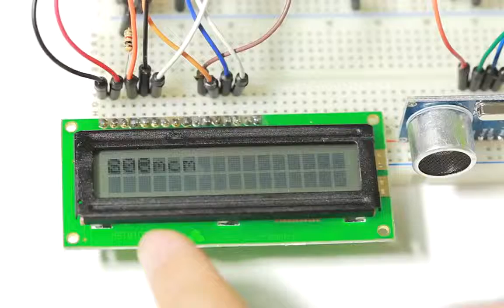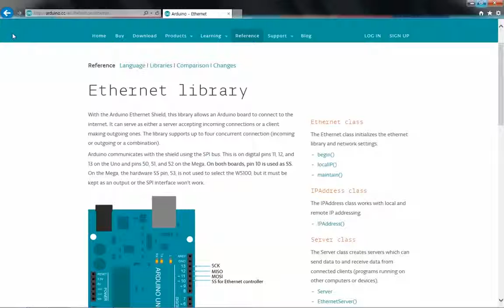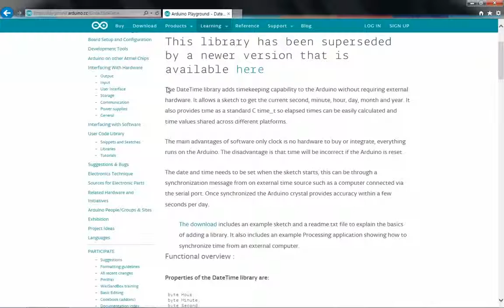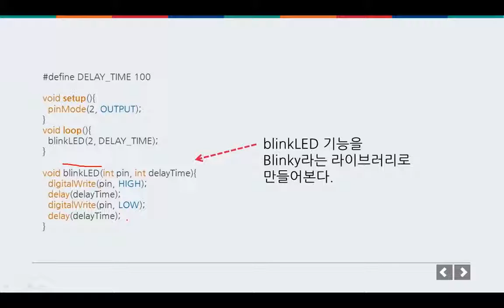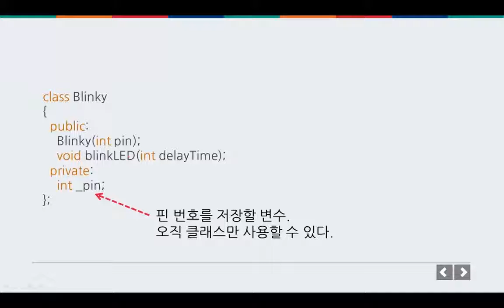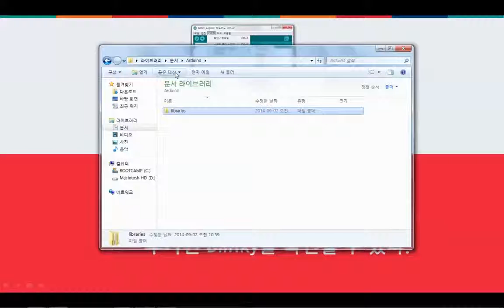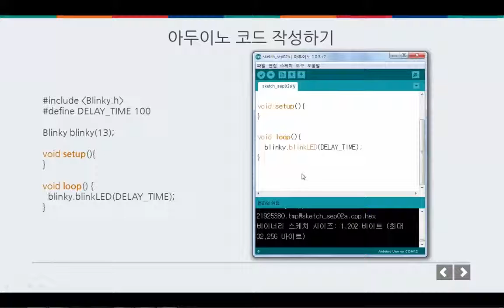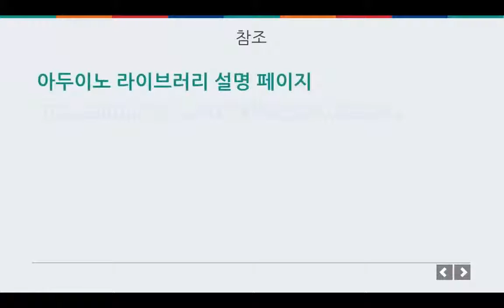미래부한국과학창의재단한국전자통신연구원 ODIY 018 아두이노 이론 라이브러리 사용하기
18강 라이브러리 사용하기

이번 강에서 학습할 내용
 - 라이브러리 소개
 - 라이브러리 사용하기
 - 라이브러리 만들기

이번 수업의 핵심
라이브러리란 많이 사용하는 기능을 묶음으로 정리해놓고 편하게 꺼내서 사용할 수 있도록 한 것과 같습니다. 그리고 아두이노에는 미리 갖춰져서 쉽게 사용할 수 있도록 해둔 라이브러리들이 존재합니다. 이번 시간에는 라이브러리에 대해 소개하고 아두이노에서 주로 사용하는 라이브러리에 대해서 소개합니다. 그리고 직접 라이브러리를 만드는 방법도 배웁니다.

이번 수업을 위한 준비물
PC, 아두이노 UNO, LED 5개, 560 ohm 저항 5개

이번 수업을 위한 선수 학습
17강 아두이노 함수 사용하기

이번 수업의 난이도
상

[자료원]

* 교재파일이 이 웹사이트에 있습니다.

동 동영상은 매직에코에서 제작하였으며 부품구매는 10make 문의하시거나,문부품 공급기업(구글, 네이버에서 '전자부품 쇼핑몰'로 검색)에 나오는 전문쇼핑몰에서 낱개로 필요한 부품을 구매할 수 있습니다.

참고로 아두이노, 라즈베리파이, 스마트시티즌킷, 비글본블랙 등은 쉬운 원형제작(Rapid Prototyping)을 위한 것으로 이들 제품을 사용해서 제품을 만들 수도 있으나, 결국에는 원형제작을 통해 투자를 받고 회로를 새롭게 구성해서 하드웨어를 만드는 과정을 하게되므로 이것이 하드웨어의 전부다라고 생각하시지 마시기를 바랍니다. 또한, 아이디어만 가지고 사물인터넷 하드웨어 제조를 한다는 것이 대단히 어렵습니다. 이들 제품은 아이디어가 탄탄한 가를 테스틀 하는 것에 주안 점을 둔 제품이라는 것을 잊지마시고, 하드웨어, 산업디자이너, 앱개발자등 나의 아이디어를 구체화할 파트너 물색을 위해 다양한 네트워킹, 멘토링 사업에 참여해 보시기를 권해드립니다. 이제 시작입니다. 열심히 따라해 보시다보면 좋은 결과가 있을 것입니다.